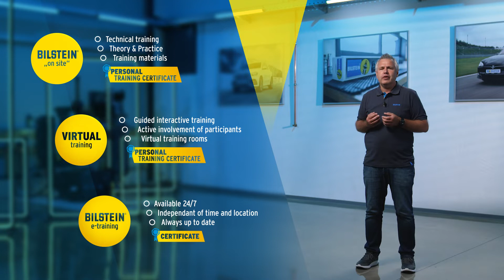"Suspension fundamentals" presented by the BILSTEIN Academy - Introduction of BILSTEIN Academy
The BILSTEIN Academy offers workshops and parts dealers active support for all questions regarding shock absorbers and suspension systems. The experts at the BILSTEIN Academy support car professionals with a wide range of services. And this ranges from further training to support for specific problems and exciting tips from the field.

In this video, Rainer Popiol, Head of BILSTEIN ACADEMY, and Mustafa Yavuz, responsible for technical support for workshops in BILSTEIN Technical Support, talk about how workshops and parts dealers can benefit from the BILSTEIN Academy.

*Covid-19 information: As part of the filming process, all persons involved were tested for Covid-19 before shooting started. In addition, strict attention was paid to compliance with hygiene measures.